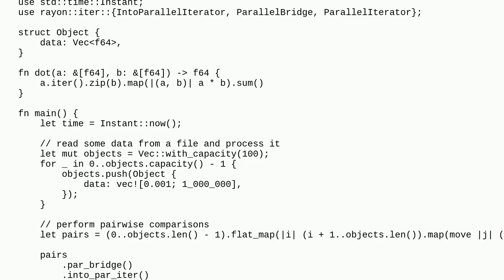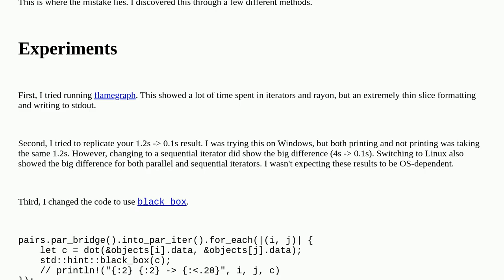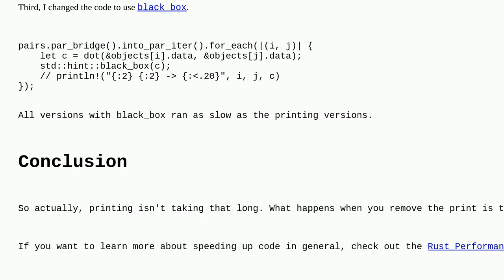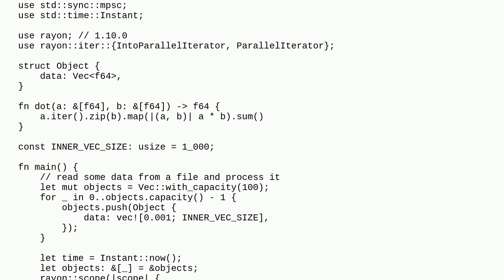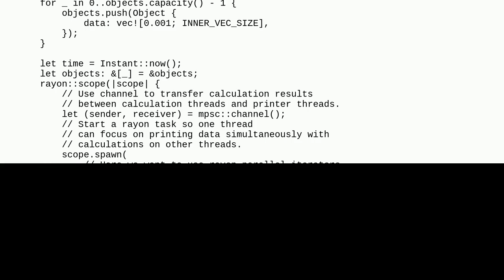Printing to std from parallel iterator in Rust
A special thanks goes out to the community

  rust stdout rayon